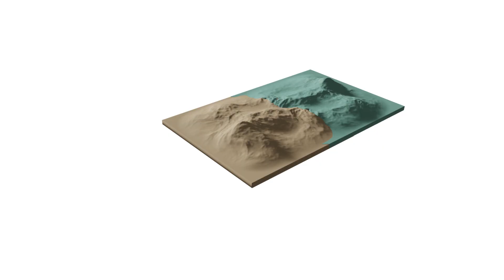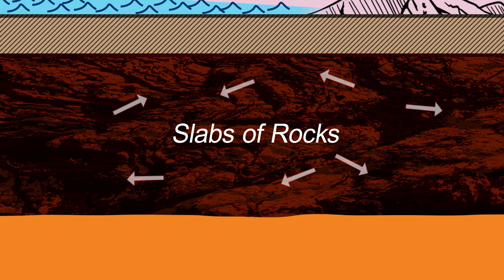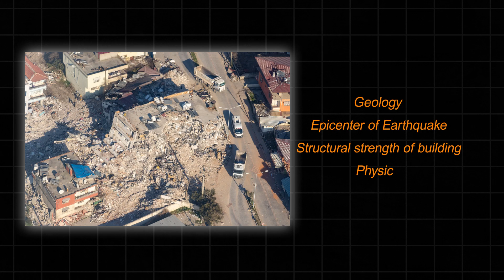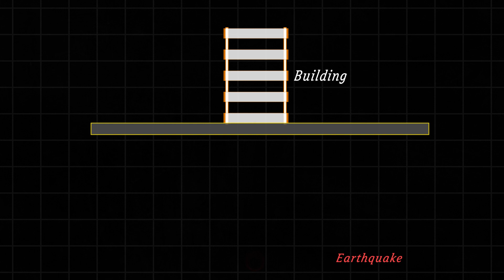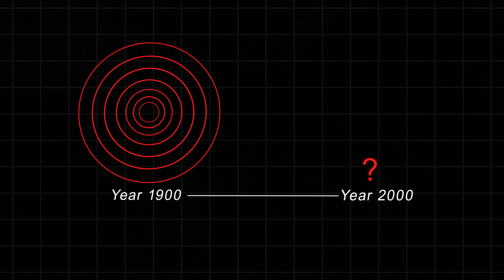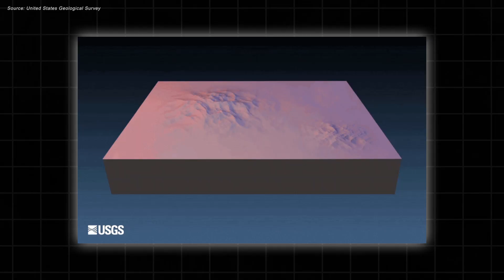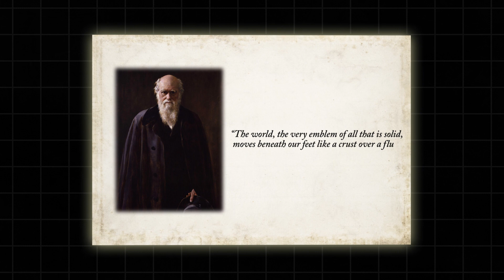Why Turkey and Syria couldn't survive this massive earthquake !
The recent earthquakes in parts of Turkey and Syria were extremely catastrophic. It is estimated to have caused more than 84 billion dollars worth of damage.
And the real reason for such massive earthquakes lies in the unique geography and geology
of turkey and Syria. These two countries are geographically located between a triple junction of 3 major tectonic plates. And these plates are constantly under pressure as
they grind each other at major fault lines. out of the many fault lines, the east Anatolian fault line which is a massive 700km long fault line was the real reason behind the
massive earthquake. A strike slip between the Anatolian and the Arabian plate created immense pressure at the east Anatolian fault line, causing one of the plates to slip out
of places. This generated extreme amounts of seismic energy in the epicenter 20 miles away in Gaziantep, which is a major town in Turkey that propagated to the
regions of Turkey and Syria.

But the question is, why do earthquakes occur in the first place, and what solutions are available to reduce enormous damages . Earthquakes occur because of the constant
movement of tectonic plates below the surface of the earth. These movements may be minor, around 2 to 5 cm a year. But over time they could build pressure. This pressure is
released mostly in one of two ways or sometime simultaneously. A volcanic eruption or an earthquake. And generally most of the earthquakes occur near the junction of various
tectonic plates.

There are various solutions available in modern engineering, that can reduce the effects of an earthquake and can save people and millions, even billions of dollars in damage.
Solutions like shock absorbers, tuned mass dampers, earthquake retrofitting , using better building materials, proper soil and seismic sensitivity testing of a particular region
etc. But unfortunately earthquakes cannot be averted. They have occurred on earth for millions of years, and they will keep occurring in the future. But luckily with the help of
science and modern engineering and solutions like Early warning systems and all other seismic effect reduction solution mentioned above can help save a lot of people and
billions of dollars in financial losses.